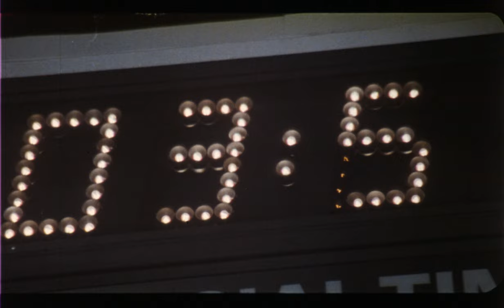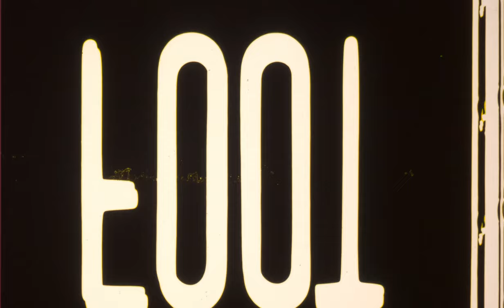Sudden Death (1995) 35mm film trailer 1, flat hard matte, 1800p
"Sudden Death" (1995) is an action-packed thriller set against the backdrop of a hostage crisis during the Stanley Cup Finals. Directed by Peter Hyams, the film stars Jean-Claude Van Damme as Darren McCord, a former fireman with a haunted past, who finds himself in the unlikely role of a one-man rescue operation. McCord's daughter is among the hostages taken by a group of terrorists led by the cold and calculating Joshua Foss, played with menacing aplomb by Powers Boothe. The film unfolds in the arena of the Pittsburgh Penguins, turning a high-stakes hockey game into a battlefield where McCord must use his wits and physical prowess to save the day.

"Sudden Death" delivers on the promise of its title with non-stop action and suspense, leveraging Van Damme's martial arts skills to great effect in a setting that's both unique and underexplored in action cinema. The premise, while somewhat far-fetched, provides the perfect vehicle for Van Damme's heroics, combining the excitement of a sports event with the high tension of a terrorist thriller. Powers Boothe gives a standout performance, bringing depth to his villainous role and serving as a worthy adversary to Van Damme's heroic McCord.

To be frank, while "Sudden Death" may not offer the depth of character or thematic complexity of more critically acclaimed action films, it excels at delivering what fans of the genre crave: thrilling set pieces, a relentless pace, and a charismatic lead performance. The film effectively uses the arena setting to its advantage, creating a claustrophobic sense of urgency that keeps viewers on the edge of their seats. Despite its predictability and a reliance on action movie clichés, "Sudden Death" remains a fun and engaging watch, particularly for fans of Jean-Claude Van Damme and the action-packed cinema of the 1990s.